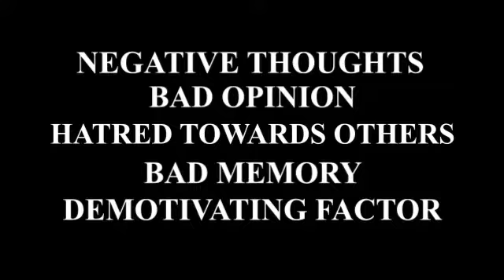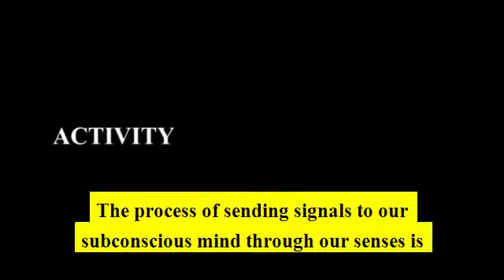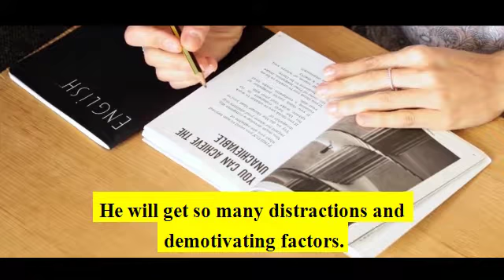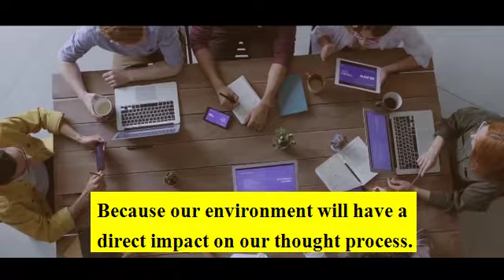How To Control Our Mind in Kannada | Subconscious Mind Improving Videos in Kannada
How To Control My Mind in Kannada | Subconscious Mind Improving Videos in Kannada
This Best Kannada Motivational Video clearly explains us the importance of thought process and the process to control it.
Also Watch:
1)POWERFUL KANNADA MOTIVATIONAL VIDEO -
Video is related to :
how to stop negative thoughts in kannada
how to control your mind in kannada
negative people video in kannada